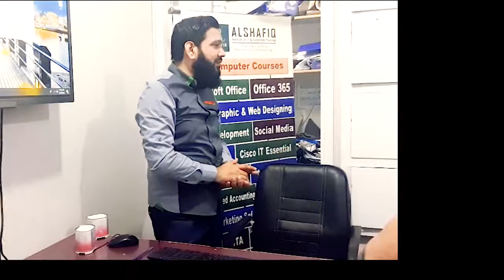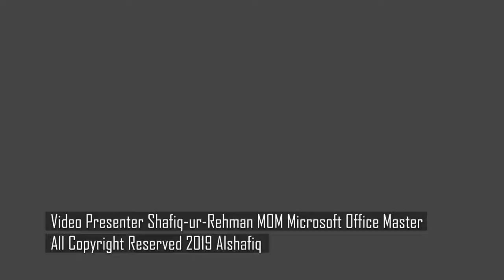60 Second Documentaries made in Adobe Premier Rush CC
About Video Edit In this Video I add some Title Text add Caption Images to show things which I am talking about so world can understand as it is shoot in local language the video focus on how to become MOM Shortest Path